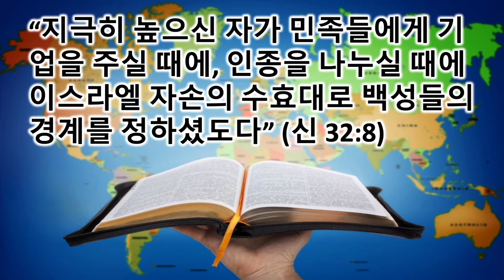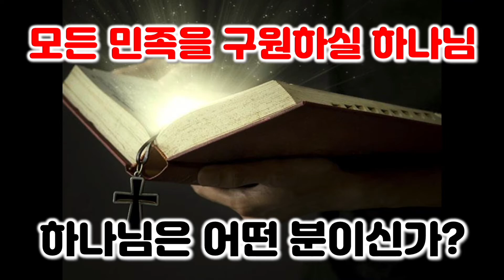[창 10] 모든 민족을 구원하실 숨은 숫자 70을 찾아라. 창세기 10장 강해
오늘은 창세기 10장 전체에 숨겨진 의미에대하여 나누는 시간입니다. 창세기 10장에서 찾아야하는 것은 70이라는 숫자입니다. 창세기 10장에는 70명의 세상의 조상들이 나타납니다. 그리고 이 70명은 이스라엘의 민족이 시작안 70관 연관됩니다. 어떤 의미와 연관이 있는지 함께 살펴보겠습니다.